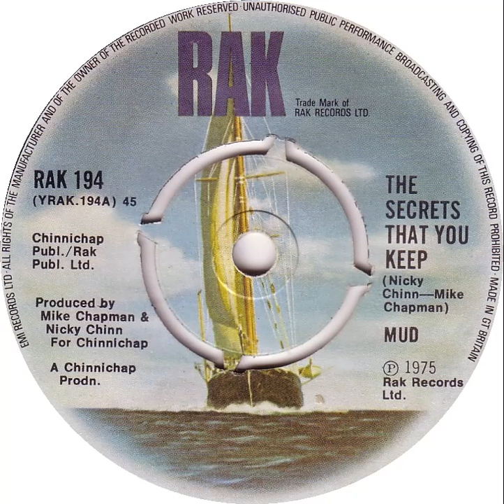UK New Entry 1975 (35) Mud - The Secrets That You Keep